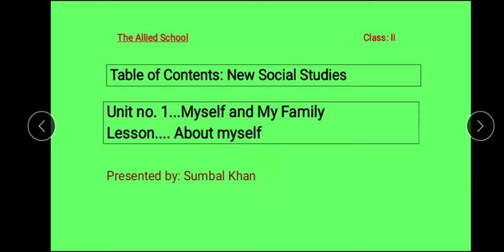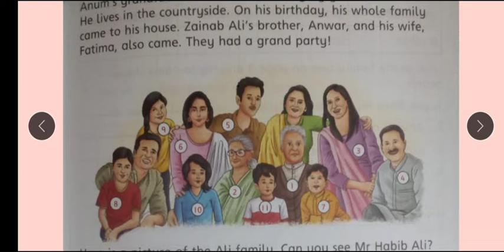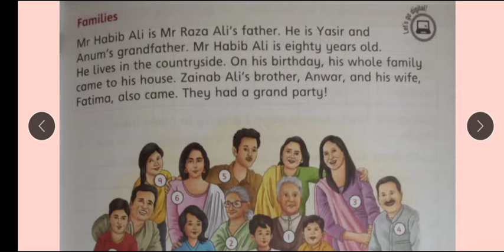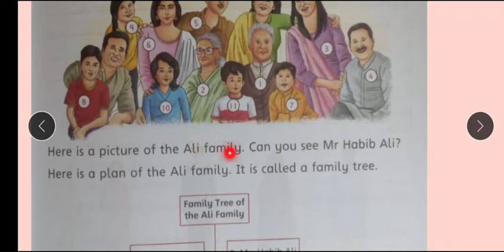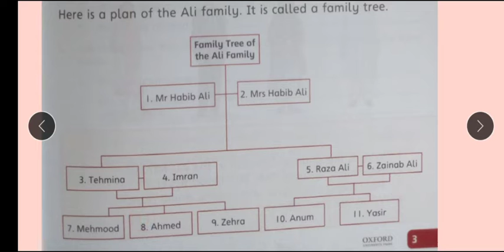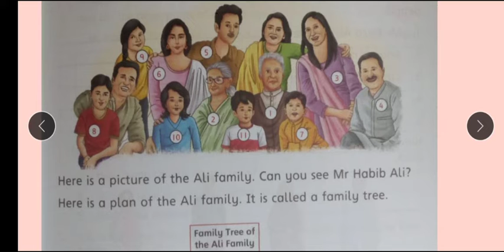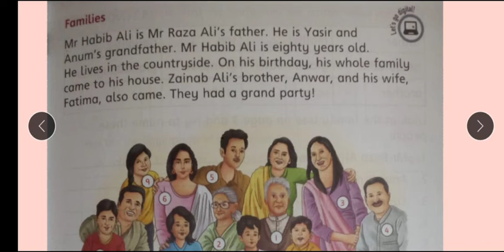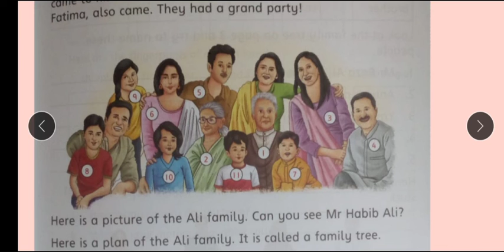Class 2 SSt Lecture 2